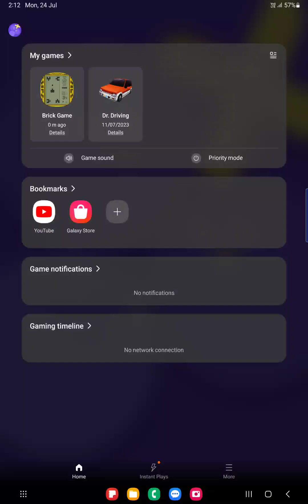level 10 Brick Game , 80's viral video game console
thanks for this wonderful game development. level 10 Brick Game , 80's viral video game console
thanks to app developers